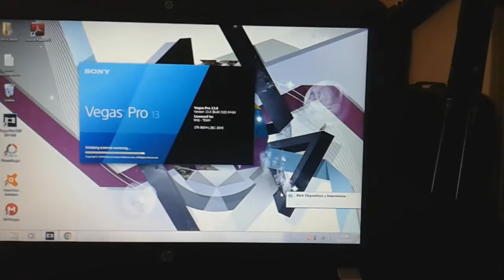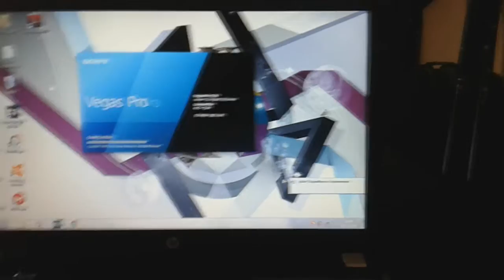VLOG: Niver Mainha, Procurando presente, editando vídeo.